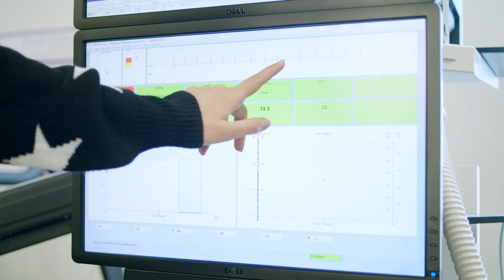Bachelor of Science in Exercise Science: Sports Performance Emphasis | GCU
Combine your passion for sports and health with the Bachelor of Science in Exercise Science: Sports Performance Emphasis at GCU. This degree takes you deeper into what it takes to improve health and performance of athletes on the field. Learn more today!